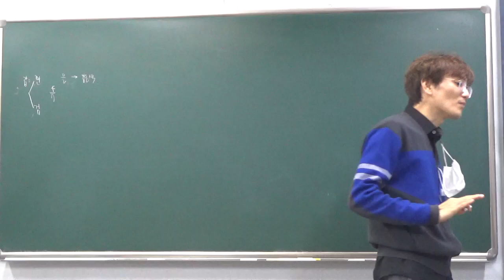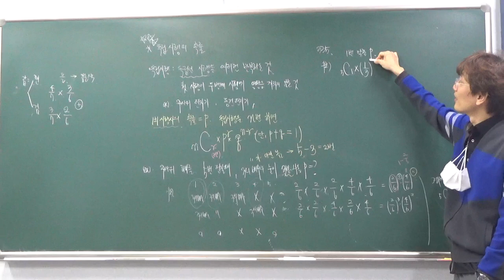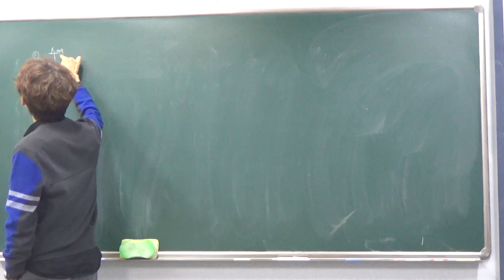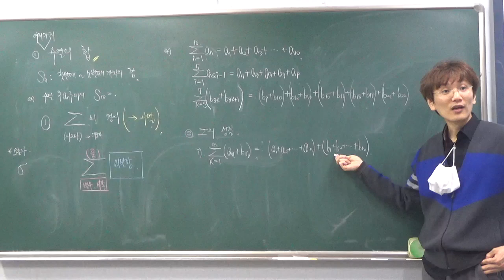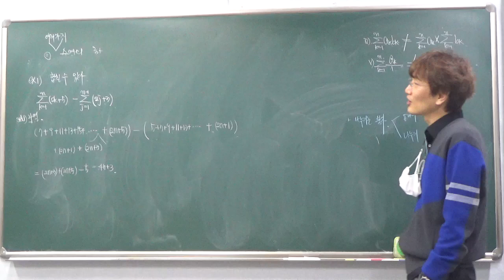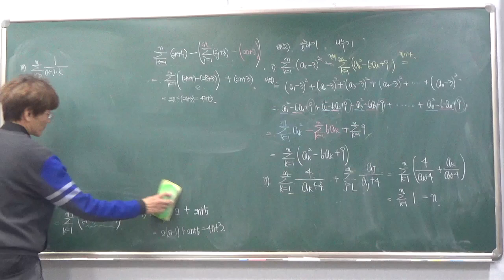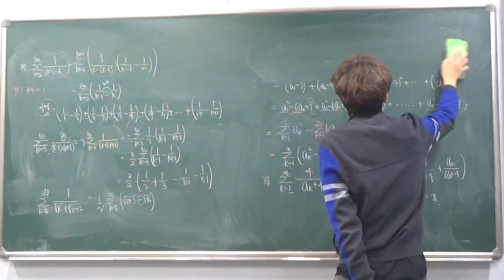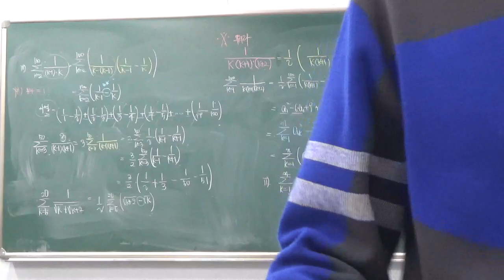고2 - 1반 5월 10일 금요일